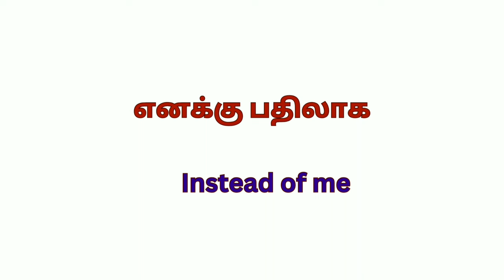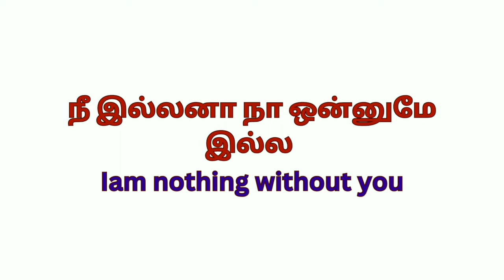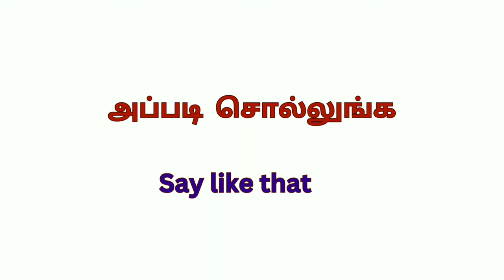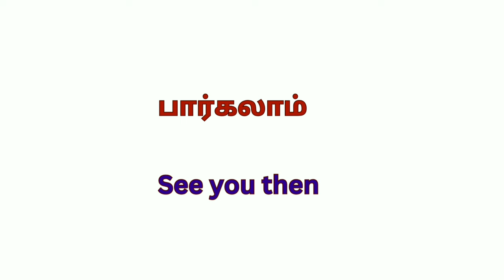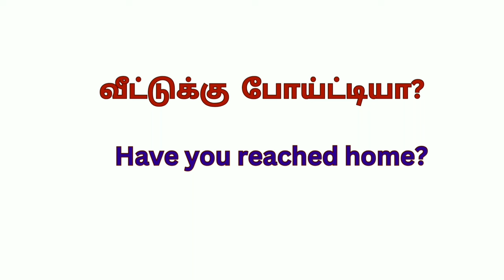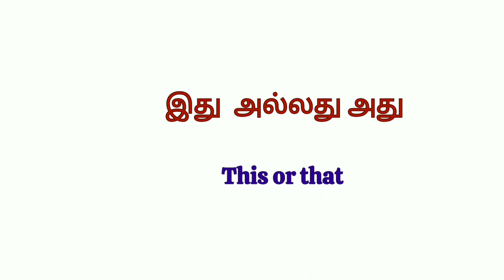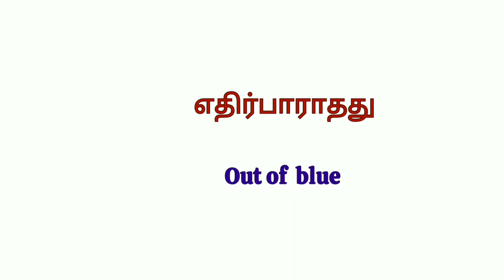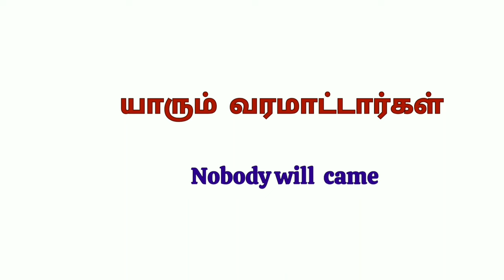30+Daily Use Sentences in English | Spoken English in Tamil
30Daily Use Sentences in English | Spoken English in Tamil | English Pesa Aasaya | Vocabulary |Dail

Hello Friends,

In this video, You can learn 50 daily routine sentences in english with tamil meaning. These are very small sentences. It will help you to speak in english fluently. And also It is used to help you to improve communication skills and you can learn new words. It is used to make conversation with friends, family and everywhere. It is very easy to understand. You will have homework at the end of this video.

dailyusesentences

spokenenglish englishspeakingpractice

englishgrammar

onlinespokenenglish

basicenglish

dailyconversation

spokenenglishintamil

# spokenenglishthroughtamil

pasttense

grammar

confusingenglishwords

grammarintamilp mm

communication